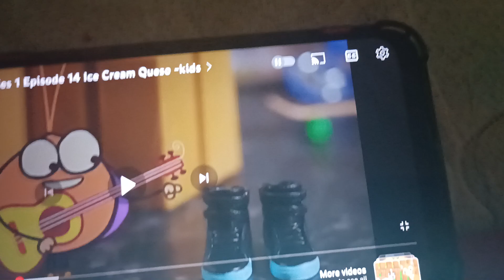Deko Boko Friends Ken Bahn